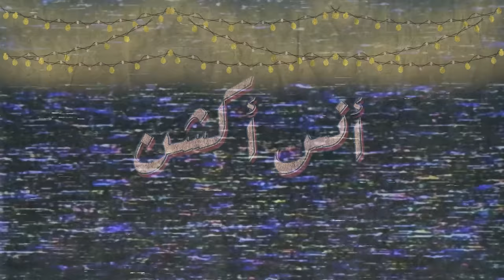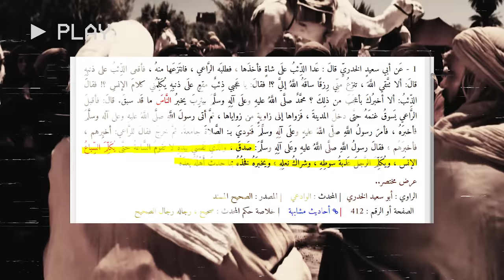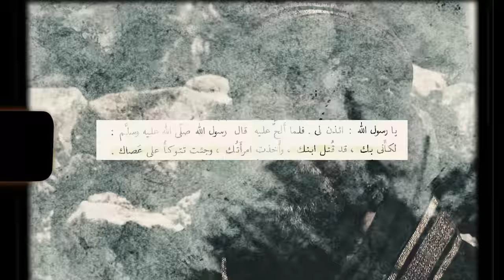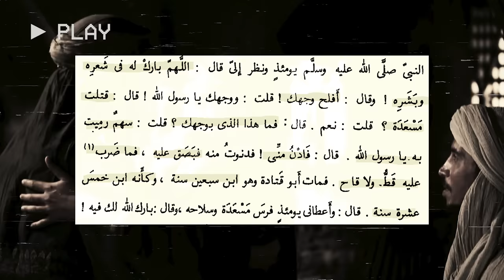صحابي يسبق الخيل جري على الاقدام!! | غزوة (الغابة) | أنس آكشن